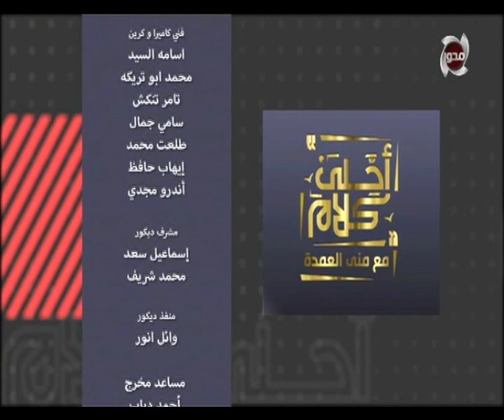أحلى كلام | حلقة كاملة - 5 - 9 - 2019